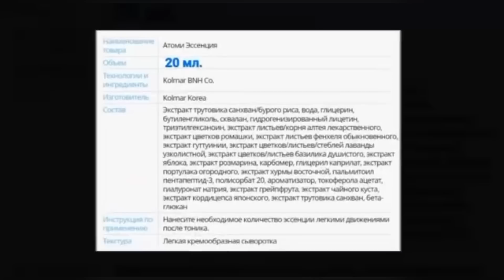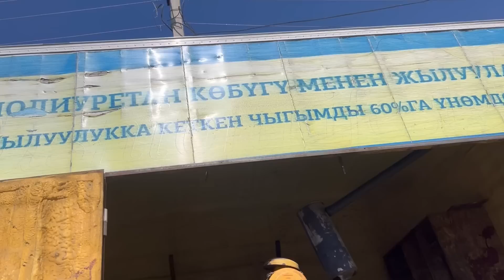СТРОЙКА НА СЕГОДНЯ👌ГОТОВИМ В КАЗАНЕ😋рамадан